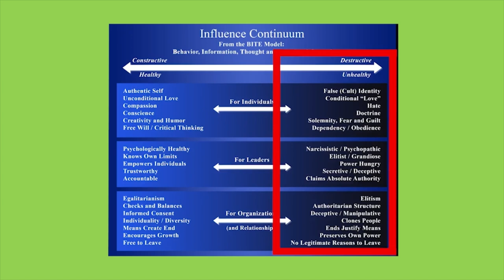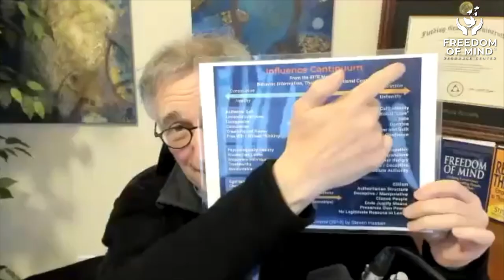Autism, Extremism, And Protecting The Vulnerable With Dr. Tony Attwood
Wish to learn more about the psychology of Elon Musk and Aspergers Syndrome? In this episode, I am honored to interview Dr. Tony Attwood, one of the world’s foremost experts on Autism Spectrum Disorder. His first book, Asperger’s Syndrome: A Guide for Parents and Professionals, is widely considered the foundational book on the subject. In past decades, I have had many clients who were on the spectrum and I long ago realized they are particularly vulnerable to authoritarian cults, as well as being radicalized online to do acts of terrorism. Years ago I taught an online webinar to warn folks and their families about their vulnerability to undue influence. Folks on the spectrum can be absolute geniuses and over the centuries have made major contributions. That said, these gifts can be manipulated and abused to harm or help others. Join me in this incredible learning experience.